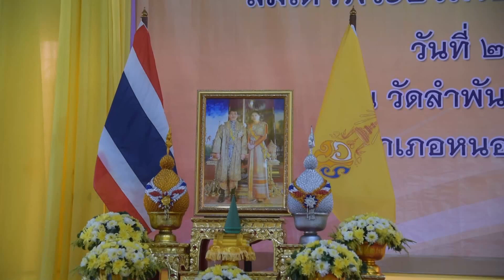จังหวัดสุพรรณบุรีจัดโครงการคลินิกเกษตรเคลื่อนที่ในพระราชานุเคราะห์ ฯ ในพื้นที่อำเภอหนองหญ้าไซ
วันนี้ (2 พ.ค.66)  ที่วัดลำพันบอง หมู่ที่ 8 ตำบลหนองโพธิ์ อำเภอหนองหญ้าไซ จังหวัดสุพรรณบุรี นายณัฐภัทร สุวรรณประทีป ผู้ว่าราชการจังหวัดสุพรรณบุรีเป็นประธานในพิธีเปิดโครงการคลินิกเกษตรเคลื่อนที่ในพระราชานุเคราะห์ สมเด็จพระบรมโอรสาธิราช ฯ สยามมกุฎราชกุมาร โดยสำนักงานเกษตรจังหวัดสุพรรณบุรีจัดขึ้น เพื่อให้เกษตรกรในพื้นที่ห่างไกลสามารถเข้าถึงการบริการทางเกษตร ได้รับการแก้ไขปัญหา และถ่ายทอดความรู้ให้แก่เกษตรกรในพื้นที่ได้ในคราวเดียวกัน ซึ่งเป็นประโยชน์ต่อเกษตรกรเป็นอย่างยิ่ง ซึ่งมีการบูรณาการความร่วมมือระหว่างหน่วยงานวิชาการ หน่วยงานส่งเสริม และหน่วยงานที่เกี่ยวข้อง ร่วมพัฒนาฟื้นฟูเกษตรกรให้สามารถทำการเกษตรได้อย่างมีประสิทธิภาพ และยั่งยืนในอาชีพ โดยเป็นการปฏิบัติงานในเชิงรุก เช่น การวิเคราะห์ดิน การวินิจฉัยโรคพืช โรคสัตว์ โรคสัตว์น้ำ รวมถึงการถ่ายทอดเทคโนโลยีและให้ความรู้ ด้านการเกษตรเสริมเพิ่มเติมควบคู่กันไปด้วย
โดยกิจกรรมภายในงาน ประกอบด้วย การให้บริการคลินิก ของหน่วยงานในสังกัดกระทรวงเกษตรและสหกรณ์ กระทรวงทรัพยากรธรรมชาติและสิ่งแวดล้อม กระทรวงพาณิชย์ หน่วยงานภาครัฐ และภาคเอกชนในพื้นที่ รวม 12 คลินิก (27 หน่วยงาน) รวมถึงการจัดแสดงและจำหน่ายผลผลิต ผลิตภัณฑ์ของวิสาหกิจชุมชน Young Smart Farmer ของอำเภอหนองหญ้าไซ โดยมีเกษตรกรมาร่วมงานและเข้ารับบริการคลินิกเกษตร กว่า 200 คน